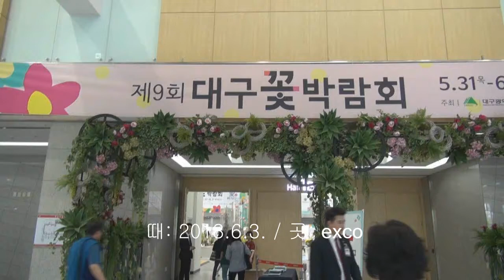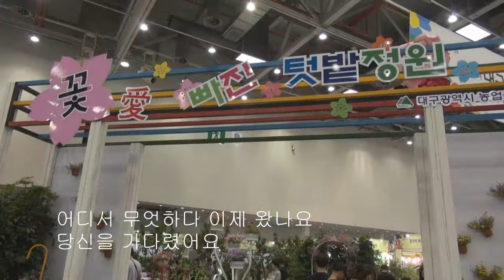제9회 대구꽃박람회 2부 꽃예술작품 전시 [음악] 꽃 / 가수 장윤정 (2018 6 3)